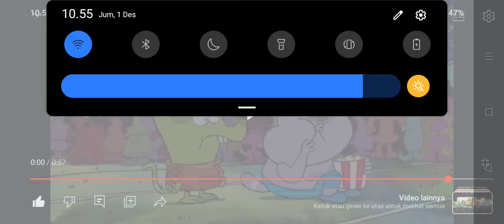Chowder Crying (68)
Episode: The Apprentice Games